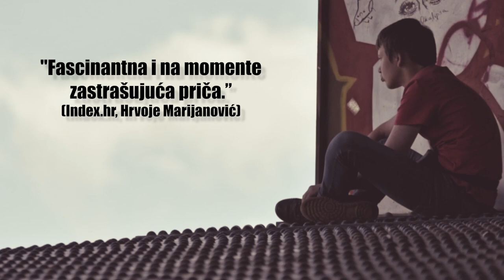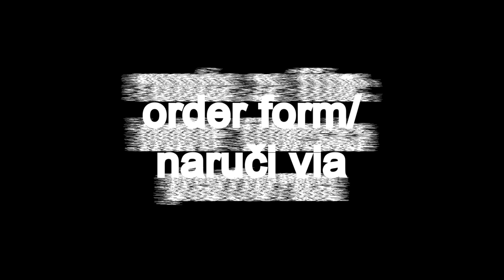SUTRA ĆU BITI (PRIČA O DOMCIMA)/TOMORROWMEN, a documentary, official film teaser, 2023.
Sinopsis/synopsys:
Dugometražni dokumentarni film "Sutra ću biti (Priča o Domcima)" je priča o štićenicima odgojnih domova u Republici Hrvatskoj i pokušajima njihove resocijalizacije u društvo nakon izlaska iz institucija.///Feature-length documentary film "TOMORROWMEN" is a film about young offenders in the Republic of Croatia and their attempts to resocialize into society after leaving the institutions.

Kino pretpremijera:
SUBOTA 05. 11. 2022./19:00, MSU (Muzej Suvremene Umjetnosti), Zagreb

KINO, WEB, TV PREMIJERA: Web film platform RUNDA ZA FILM (u izradi)

Kritike/critics:

"Hrabar, uznemirujuć i beskompromisan prepun likova koji izgledaju kao kod Tarantina ili Kusturice..." (Vedran Harča, Lider.hr)

“Dirljiv, nježan i iznimno tužan film koji nećete zaboraviti…” (Peter Toledo, Documentary World)

"Fascinantna i zaštrašujuća priča o životima klinaca od kojih su svi odustali..." (Hrvoje Marjanović, Index.hr)

"Ranjena djeca prže punk tuge, poslušajte na najjače" (Davor Špišić, Telegram)

“Kao kultni TV serijal “Sivi dom”, ali sa stvarnim likovima…”
(Nataša Dalovski, Arhiv dokumentarnog filma)

EKIPA/CREW:
Režija/directed by: Jurkas
Direktor fotografije/DOP: Goran Berović, Viktor Jelić, Dino Nikšić
Ton/Sound: Darko Pauković Kan, Goran Berović, Dino Nikšić, Anđelo Jurkas, Domagoj Knežević
Kamera: Darko Pauković Kan, Goran Berović, Dino Nikšić, Anđelo Jurkas, Domagoj Knežević, Ivan Sučić, Ivan Čizmin, Kristina Barišić, Štefan Brajković, Branimir Hainš, Viktor Jelić, ...
Svjetlo/Light: Light Up
Montaža/Editing: Domagoj Knežević
Asistent montaže: Viktor Akrap
Teaser trailer editing: Lav Jurkas
Teaser music: Shatz
Music/score: Tomislav Užarević
Post produkcija/Post production: Fine Time Production
Dizajn: Dolores Ljubić Turkalj, Katarina Čendak Livazović
Oblikovanje zvuka/Sound editing: Eddie M.
Kolor korekcija/Kolor correction: Domagoj Knežević
Prijevod: Saška Mutić
Organizator snimanja/Shooting Guy: Ružica Mraković, Anđelo Jurkas
Izvršni producenti/Executive production: Ružica Mraković, Ana Petrak, Filip Prah, Anđelo Jurkas

RunTime: 137 min
Sound Mix: Stereo
Color: Color
Aspect Ratio: 16:9 HD

Napomena: Film je sufinanciran sredstvima za post produkciju od strane HAVC-a (Hrvatski Audio Vizualni Centar)